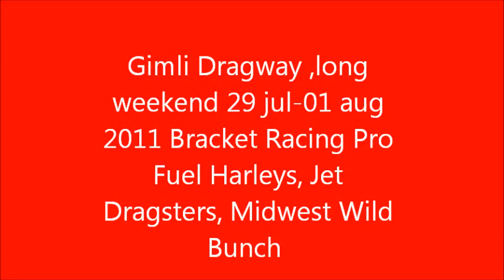Jet Dragsters, Midwest Wild Bunch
Gimli Dragway ,long weekend 29 jul- 01 aug.2011 Bracket Racing Pro Fuel Harleys, Jet Dragsters, Midwest Wild Bunch,warm up round 1